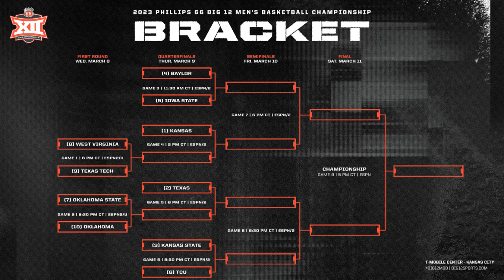Kansas Jayhawks Basketball Big 12 Tournament Preview + Matchups for West Virginia or Texas Tech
Previewing the Big 12 Tournament path for Kansas Jayhawks men's basketball, including more in-depth on their Quarterfinal matchup with one of West Virginia Mountaineers or Texas Tech Red Raiders. Dangerous Big 12 Tournament teams like Baylor and TCU, matchups to watch like Jalen Wilson vs either Kevin Obanor or Tre Mitchell and more as Bill Self and KU head to Kansas City and the T-Mobile center.

Built Bar

FanDuel

Stay up-to-date on the Kansas Jayhawks every day, as Derek Johnson of Rock Chalk Sports Talk on KLWN, the flagship KU station in Lawrence, brings you analysis and the latest on KU with the Locked On Jayhawks Podcast, part of the Locked On Podcast Network.